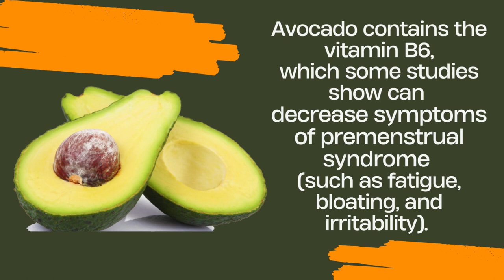avocado fruits health womenhealth menhealth